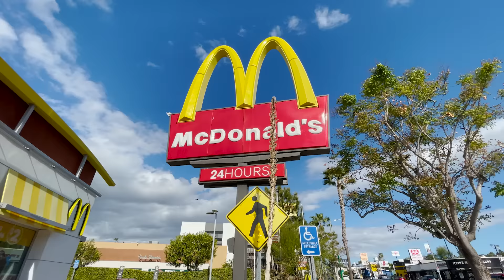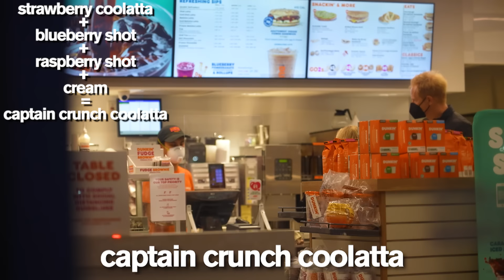Starbucks & Chick-fil-A Food Challenge *and Pranking Rebecca Zamolo*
Dance Moms star Pressley Hosbach and Rebecca Zamolo try extreme secret menu items at Starbucks, Chipotle, Chick-fil-A, Dunkin', Taco Bell, In & Out and McDonalds. Wait until the end to see us pick a winner and PRANK REBECCA!

Assistant Editor: Jake Doolittle